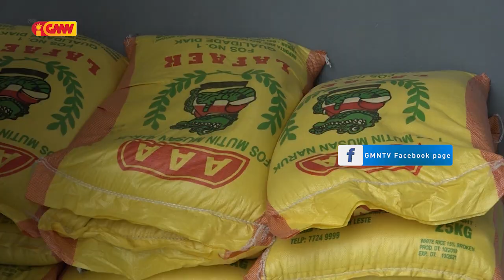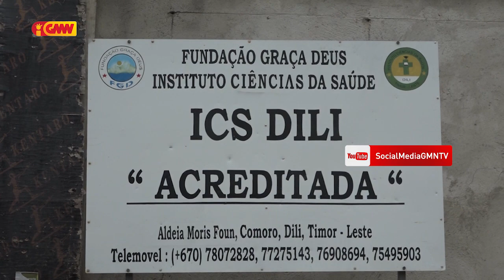ICS Fó Apoiu Nesesidade Báziku ba Kbi'it Laek iha Aldeia Moris foun